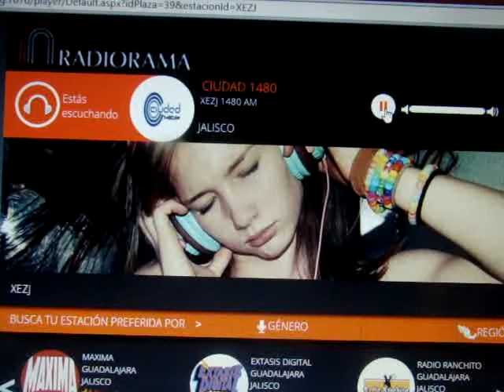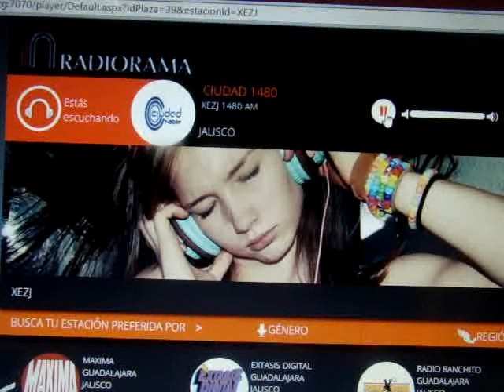Gloria Armida en la Radio de Guadalajara * "Collar de Perlas"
Se sigue escuchando en Guadalajara en la estación de radio Ciudad 1480 y especialmente en el programa "Círculo del Éxito" las canciones del más reciente material de la cantante vallartense Gloria Armida... Aquí le escuchamos "Collar de perlas"...